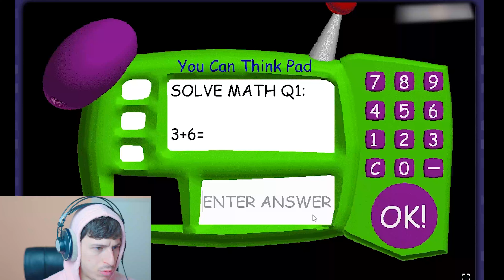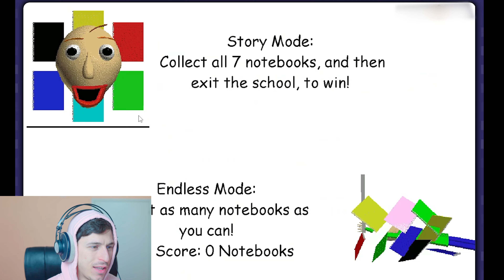BALDI GIVES IMPOSSIBLE MATH | BALDI'S BASICS!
Baldi's Basics gameplay is finally here |  is back for the new baldis basics full gameplay! as been working on the new baldis basics full game for a long time and today ! Will I reach the baldis basics plus ending? Will there be new baldis basics characters and levels? Find out today in the new baldis basics plus gameplay! Let's play baldis basics plus update with

 youtube videos
gaming play/tips
funniest videos